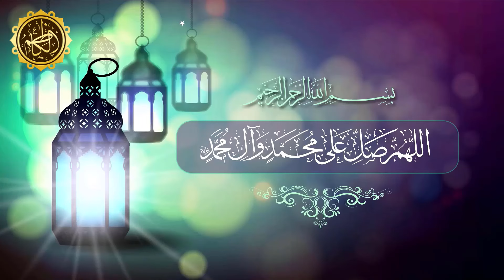Aaj Apne Ghar Mein Ye Amal Lazmi Karen..!! | Maulana Syed Azadar Hussain Zaidi